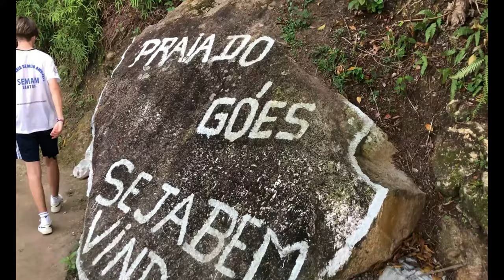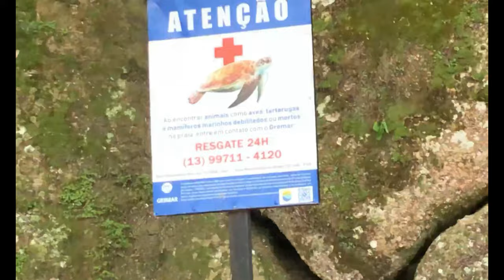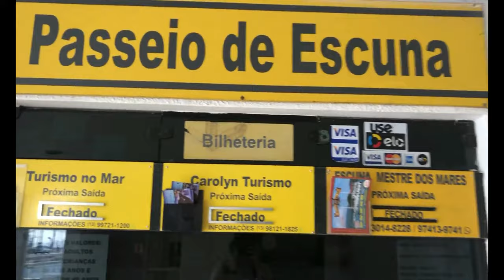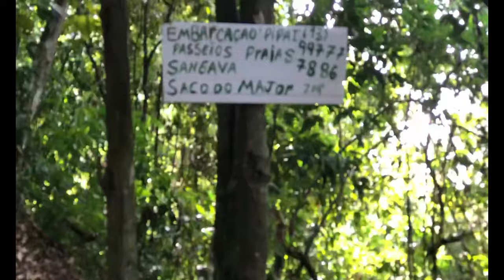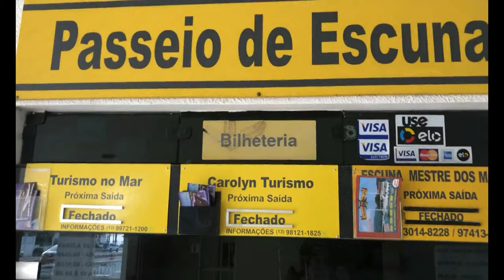VLOG | Trilha para a praia do Sangava (4K)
Trilha para a praia do Sangava, no Guarujá, litoral paulista.

Atualização 1.0 - Dia 11/07/2021:

Barquinha para a praia do Goes: R$4,00

Barquinha para a praia do Sangava: R$10,00

Atualização 2.0 - Dia 31/12/2023:

Barquinha para a praia do Goes: R$5,00

Barquinha para a praia do Sangava: R$15,00